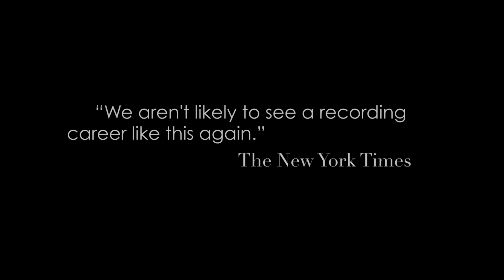Tony Bennett - 70 Years of Music...and counting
I have been honored to spend my life doing what I love, entertaining. I do it all for every fan who's supported me and for every artist who's sung with me. Whether you've been here since the start or you're joining my journey for the first time, I welcome you and I thank you. Here's to 70 years of music and love! I can't wait to see what's next.